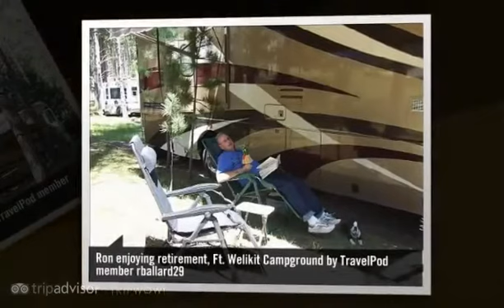"Devil's Tower and Black Hills" Rballard29's photos around Rapid City, United States (slideshow)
Preview of Rballard29's blog at TravelPod.